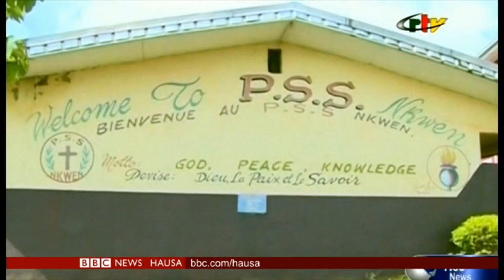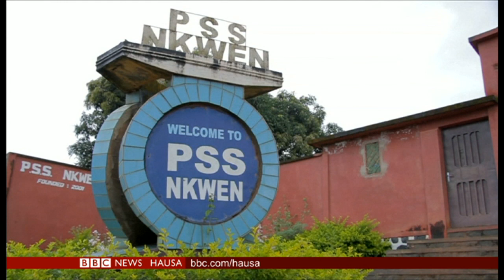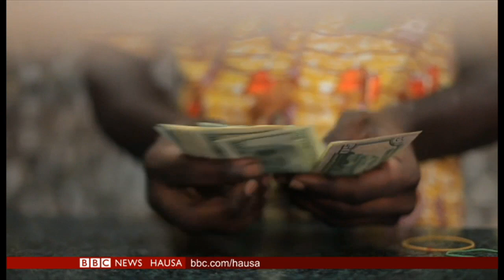An rantsar da shugaban Afirka mafi dadewa kan mulki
**An rantsar da shugaban Afirka mafi dadewa kan mulki, watau Paul Biya na Kamaru, yayin da ake cigaba da neman wasu 'yan makaranta da aka sace.
**Ana jefa kuri'a a Amirka, a zaben rabin wa'adin mulkin shugaba Donald Trump.
**Yarima Charles na Birtaniya da mai dakinsa Camilla sun isa Abuja, babban birnin Najeriya. Tuni Yariman ya gana da Sarakunan gargajiya. Za mu ji abubuwan da suka tattauna a kai.